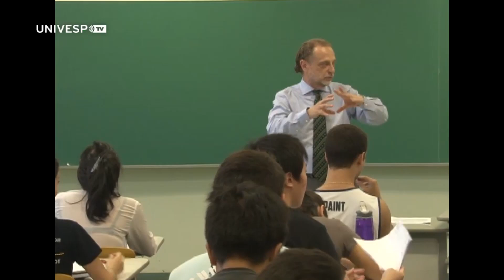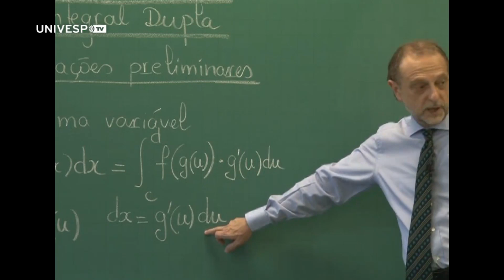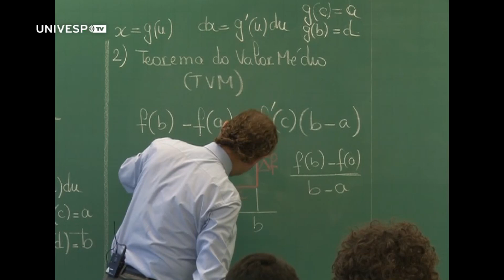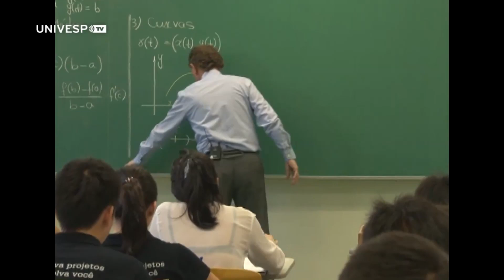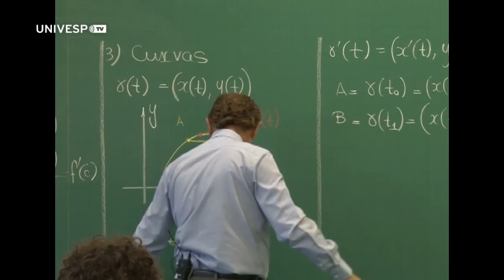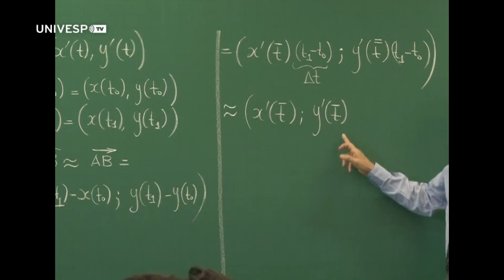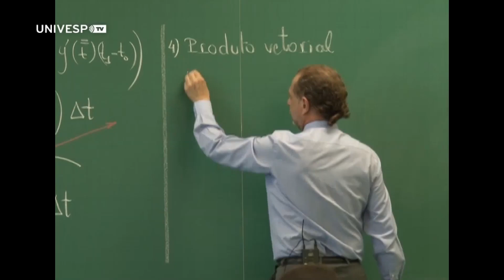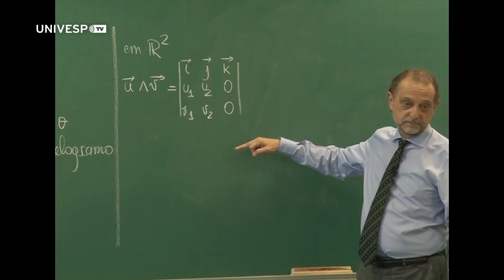Mudança de variáveis na integral dupla (Tópico 4, parte 1)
Neste vídeo, o Profº Claudio Possani apresenta a primeira parte do tópico "Mudança de variáveis na integral dupla", no Instituto de Matemática e Estatística da USP.
Esta e as outras aulas da Disciplina Cálculo Diferencial e Integral para Engenharia III foram gravadas durante o primeiro semestre de 2015, na USP, pela UnivespTV, da Fundação Padre Anchieta.